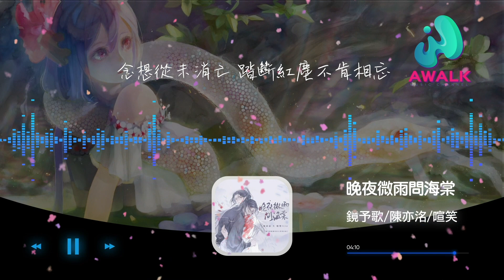鏡予歌/陳亦洺/喧笑 - 晚夜微雨問海棠『愛恨此消彼長停步回望我陪你同往，念想從未消亡踏斷紅塵不肯相忘。』【動態歌詞】【Lyrics】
鏡予歌/陳亦洺/喧笑 - 晚夜微雨問海棠【動態歌詞】【Lyrics】抖音歌曲排行榜
▶︎訂閱AWALK MUSIC CHANNEL收聽更多好歌：

歡迎點歌

▶︎作品介紹
作曲：陳亦洺/李一桑
作詞：唐醬
原唱：鏡予歌/陳亦洺/喧笑
演唱：鏡予歌/陳亦洺/喧笑

▶︎歌詞在下面
喧笑：
那年風吹過海棠 你的目光
熱切能與天光相當 輕喚我回神一望
眼前少年 攜段春光
未曾想 人世變幻有多無常
陳亦洺：
那年有漫天飛霜 你的手掌
贈我心頭一片溫燙 降臨第一場春光
前世今生 如何能忘
未曾想 這情一字多麼長
後來蝕骨香 悄開放 從此天各一方
漸行漸遠漸一半 心事隱秘成過往
一枕黃粱夢太長 仰看此月光
當往事浮現 恍然如夢幾場
合：
愛恨此消彼長 停步回望 我陪你同往
念想從未消亡 踏斷紅塵不肯相忘
飛上九天落千丈 為你闖一趟
若你獨留遠方 誰來與我相望
喧笑：
三千石階太冰涼 它曾鋪上
一路死生余下悲傷 緣分錯落如參商
倉皇思量 愛意私藏
不願想 這情一字多荒唐
陳亦洺：
解語海棠香 未消散 寄我情深一往
若贈魂靈我胸膛 年華暗換莫惆悵
你的模樣刻心上 恰似此月光
照天地蒼茫 卻有花影成雙
合：
晚夜微雨問海棠 用地久天長
與你並肩共賞 這場人間風光

♪ 音樂宣傳

♪ 音樂發行